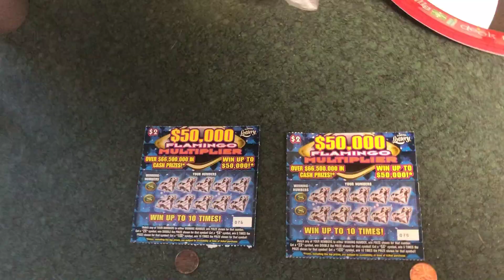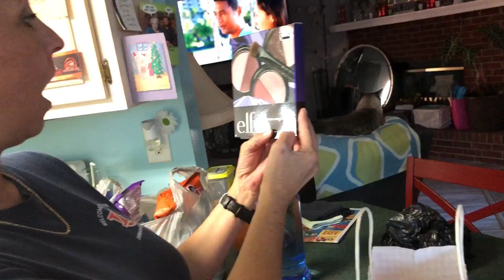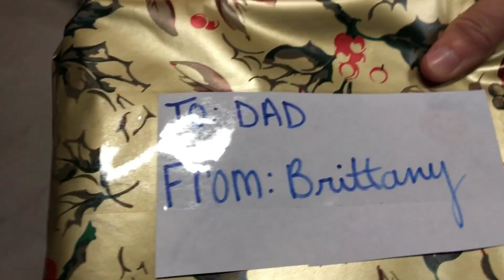BIRTHDAY WEEKEND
THIS WEEKEND WE CELEBRATED 3 BIRTHDAYS IN ONE.